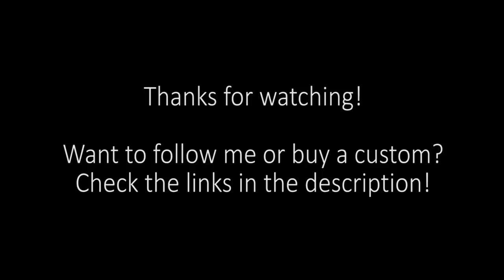Timelapse: "Bijou" (Original character) LPS Custom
FAQ: I use a sculpting putty called Kneadatite and acrylic paints of various brands for my customs. This custom is going up on eBay on December 5th 3:30 PM PDT!

Today's new custom is a fancy little puppy named Bijou! Hope you like her! ^_^